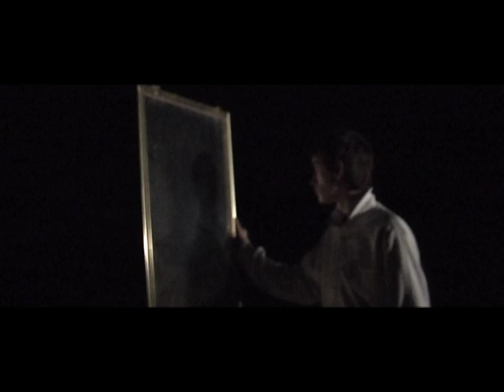Silverglass (experimental suspense short film)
An experimental first year uni film

Starring
Addison Grace

Takaya Honda
Andrew Strouthos